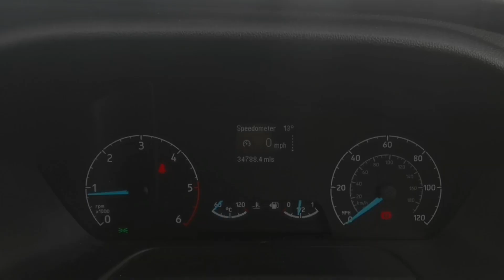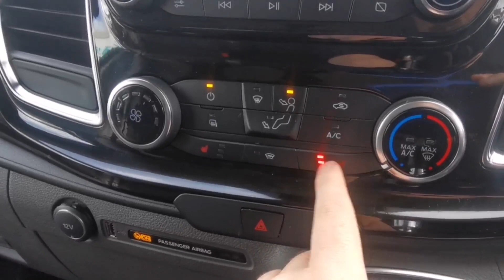WV68 ZRD | Ford / Transit Custom | Walkthrough | Angus Mackinnon Ltd